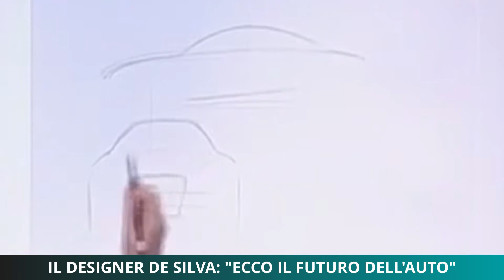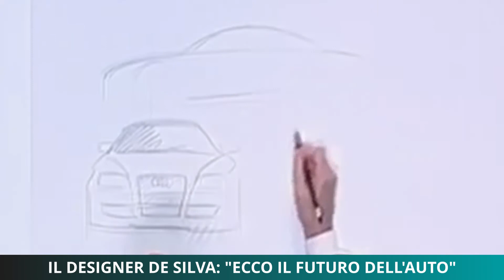Il futuro dell'auto secondo Walter De Silva